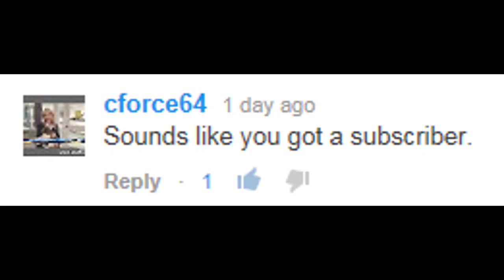Achievement Hunter: Minecraft Animation: Michael hates Luca!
SPOILER: Michael gets angry at a cat! Sound clip from Rage Quit: No Luca No

Hey! The internet loves cats, you're the internet, share my video! :3